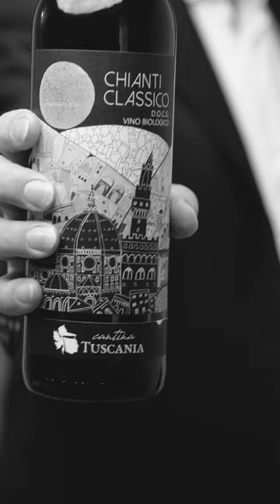Cantine Tuscania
“𝘊𝘢𝘯𝘵𝘪𝘯𝘢 𝘛𝘶𝘴𝘤𝘢𝘯𝘪𝘢 𝘯𝘢𝘴𝘤𝘦 𝘤𝘰𝘮𝘦 𝘤𝘢𝘯𝘵𝘪𝘯𝘢 𝘴𝘱𝘦𝘳𝘪𝘮𝘦𝘯𝘵𝘢𝘭𝘦. 𝘕𝘦𝘭 2008 𝘦𝘳𝘢 𝘭𝘢 𝘱𝘪𝘶̀ 𝘨𝘳𝘢𝘯𝘥𝘦 𝘥𝘦𝘭 𝘮𝘰𝘯𝘥𝘰 𝘦 𝘳𝘦𝘢𝘭𝘪𝘻𝘻𝘢𝘵𝘢 𝘯𝘦𝘭𝘥𝘢 13 𝘱𝘳𝘰𝘥𝘶𝘵𝘵𝘰𝘳𝘪 𝘥𝘦𝘭 𝘊𝘩𝘪𝘢𝘯𝘵𝘪 𝘊𝘭𝘢𝘴𝘴𝘪𝘤𝘰 𝘤𝘩𝘦 𝘷𝘰𝘭𝘦𝘷𝘢𝘮𝘰 𝘮𝘪𝘨𝘭𝘪𝘰𝘳𝘢𝘳𝘦 𝘪𝘭 𝘱𝘳𝘰𝘤𝘦𝘴𝘴𝘰 𝘱𝘳𝘰𝘥𝘶𝘵𝘵𝘪𝘷𝘰. 𝘜𝘯 𝘣𝘶𝘰𝘯 𝘷𝘪𝘯𝘰 𝘦̀ 𝘴𝘦𝘮𝘱𝘭𝘪𝘤𝘦𝘮𝘦𝘯𝘵𝘦 𝘲𝘶𝘢𝘭𝘤𝘰𝘴𝘢 𝘤𝘩𝘦 𝘮𝘪 𝘳𝘪𝘦𝘴𝘤𝘦 𝘢 𝘳𝘪𝘤𝘰𝘳𝘥𝘢𝘳𝘦 𝘥𝘦𝘭𝘭𝘦 𝘦𝘮𝘰𝘻𝘪𝘰𝘯𝘪.”

“𝘊𝘢𝘯𝘵𝘪𝘯𝘢 𝘛𝘶𝘴𝘤𝘢𝘯𝘪𝘢 𝘪𝘴 𝘢𝘯 𝘦𝘴𝘵𝘢𝘵𝘦 𝘸𝘩𝘪𝘤𝘩 𝘪𝘴 𝘰𝘯𝘦 𝘰𝘧 𝘢 𝘬𝘪𝘯𝘥 𝘸𝘩𝘪𝘤𝘩 𝘣𝘦𝘨𝘢𝘯 𝘢𝘴 𝘢𝘯 𝘦𝘹𝘱𝘦𝘳𝘪𝘮𝘦𝘯𝘵𝘢𝘭 𝘤𝘦𝘭𝘭𝘢𝘳. 𝘐𝘯 2008 𝘪𝘵 𝘣𝘦𝘤𝘢𝘮𝘦 𝘵𝘩𝘦 𝘣𝘪𝘨𝘨𝘦𝘴𝘵 𝘦𝘹𝘱𝘦𝘳𝘪𝘮𝘦𝘯𝘵𝘢𝘭 𝘤𝘦𝘭𝘭𝘢𝘳 𝘪𝘯 𝘵𝘩𝘦 𝘸𝘰𝘳𝘭𝘥 𝘸𝘪𝘵𝘩 13 𝘊𝘩𝘪𝘢𝘯𝘵𝘪 𝘊𝘭𝘢𝘴𝘴𝘪𝘤𝘰  𝘱𝘳𝘰𝘥𝘶𝘤𝘦𝘳𝘴 𝘸𝘩𝘰 𝘸𝘢𝘯𝘵𝘦𝘥 𝘵𝘰 𝘪𝘮𝘱𝘳𝘰𝘷𝘦 𝘵𝘩𝘦𝘪𝘳 𝘸𝘪𝘯𝘦 𝘮𝘢𝘬𝘪𝘯𝘨. 𝘈 𝘨𝘰𝘰𝘥 𝘸𝘪𝘯𝘦 𝘪𝘴 𝘴𝘪𝘮𝘱𝘭𝘺 𝘴𝘰𝘮𝘦𝘵𝘩𝘪𝘯𝘨 𝘧𝘰𝘳 𝘮𝘦 𝘸𝘩𝘪𝘤𝘩 𝘴𝘶𝘤𝘤𝘦𝘦𝘥𝘴 𝘪𝘯 𝘣𝘳𝘪𝘯𝘨𝘪𝘯𝘨 𝘣𝘢𝘤𝘬 𝘦𝘮𝘰𝘵𝘪𝘰𝘯𝘢𝘭 𝘮𝘦𝘮𝘰𝘳𝘪𝘦𝘴.”

Azienda / Estate:  Cantine Tuscania
Intervistato / Interviewee: Giuseppe Floridia